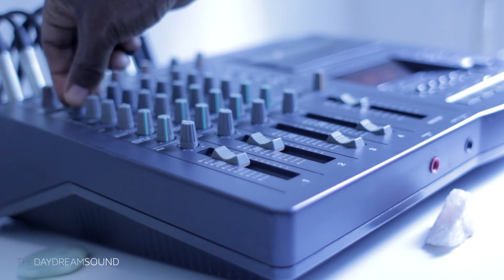Drum Machine Samples vs. 3-Track Cassette Tape Day.03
So this is my 3rd day in my new little studio sandbox/toy room where I'll be playing around and testing out rhythms and ideas that pop into my head. I'll also be recording everything to tascam multi-track cassette tape. Sometimes 2-track analog. Today I'm still on the Akai MPC 2500 drum machine.

If you're looking for me; I'm right here on the monthly newsletter

Just got an Ensoniq ASR-10 and don't know where to start? Learn everything you need to know to get up and running with the Ensoniq ASR-10 Beginners Manual.

Peace,

TDS